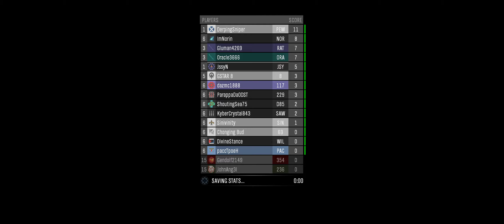"Cat N' Mouse" Custom Games - Halo Reach [Halo MCC PC]